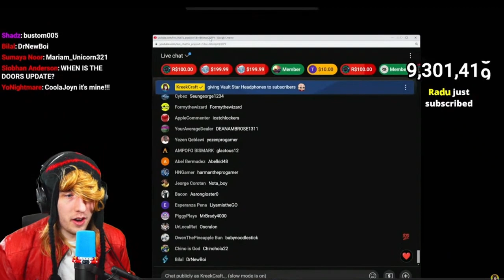Obby But You’re On a Bike Egg Hunt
Roblox keywords: free robux live,free robux giveaway live,giveaway robux,robux giveaway live now,roblox giveaway, free Robux,robux giveaway,roblox promo codes 2021,roblox promo codes,roblox codes,robux codes,how to get free robux,roblox free robux,how to get free robux 2021,free robux 2021,promo codes roblox,robux,free robux codes,roblox robux,Roblox codes 2021,roblox promo code,robux giveaway kreekcraft, kreekcraft doors, kreekcraft caught 4k, kreekcraft piggy, kreekcraft dhar mann, kreekcraft free robux, kreekcraft live, kreekcraft clean up roblox, kreekcraft hacker, kreekcraft reacts, kreekcraft rainbow friends,
 kreekcraft explorer elizabeth,
kreekcraft apeirophobia,
kreekcraft adopt me,
kreekcraft among us,
kreekcraft avatar,
kreekcraft arsenal,
kreekcraft anime,
kreekcraft anime wallpaper,
kreekcraft akinator,
angry dad kreekcraft,
a message to kreekcraft ft angry dad,
a message to kreekcraft,
kreekcraft backrooms,
kreekcraft brookhaven,
kreekcraft banned,
kreekcraft bald,
kreekcraft bloxy awards,
kreekcraft buur,
kreekcraft brookhaven portal,
kreekcraft beluga,
kreekcraft breakout,
kreekcraft bloxy awards 2022,
beluga meets kreekcraft,
brookhaven secrets kreekcraft,
kreekcraft crosswoods,
kreekcraft clean up roblox tiktok,
kreekcraft caught 4k 8 times,
kreekcraft caught 4k wallpaper,
kreekcraft coppa,
cookie run kingdom kreekcraft,
chizeled kreekcraft caught in 4k,
caught in 4k kreekcraft,
crosswoods kreekcraft,
kreekcraft diss track,
kreekcraft death dollie,
kreekcraft draw my life,
kreekcraft doors speedrun,
kreekcraft dhar mann roblox,
kreekcraft doors first time,
kreekcraft director vivian,
kreekcraft dollie,
kreekcraft deltarune,
kreekcraft explorer elizabeth live stream,
kreekcraft every piece of music in the game,
kreekcraft emote,
explorer elizabeth kreekcraft,
every piece of music in the game kreekcraft 1 hour,
kreekcraft fortnite,
kreekcraft family friendly song,
kreekcraft fnf,
kreekcraft first video,
kreekcraft flamingo,
kreekcraft gets banned,
kreekcraft gets rick rolled,
kreekcraft gaming setup,
kreekcraft got caught in 4k,
how to get free robux kreekcraft,
how to get voice chat on roblox kreekcraft,
how to make kreekcraft avatar,
how to draw kreekcraft,
hacker kreekcraft,
how to get oof sound back kreekcraft,
horse dance kreekcraft,
hidden ending kreekcraft,
huggy wuggy kreekcraft,
kreekcraft ishowspeed,
ishowspeed kreekcraft,
i hate this youtuber kreekcraft,
ishowspeed reacts to kreekcraft,
kreekcraft jenna,
kreekcraft jenna live stream,
kreekcraft john doe,
kreekcraft jenna invasion,
kreekcraft jenna story,
jenna kreekcraft,
jenna invasion kreekcraft,
kreekcraft killing youtubers,
kreekcraft kahoot,
kreekcraft kayla face reveal,
kreekcraft kiss,
kreekcraft live now,
kreekcraft pet simulator x,